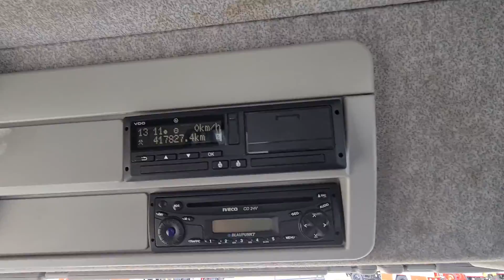Top Trucks 4413 Iveco Stralis Haakarm 6x4 - BB -22t. Haakarm, Hooklift,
Top Trucks 4413 Iveco Stralis Haakarm 6x4  - BB -22t. Haakarm, Hooklift, Abrolkipper - Manuel - Euro 5 - Big Axle